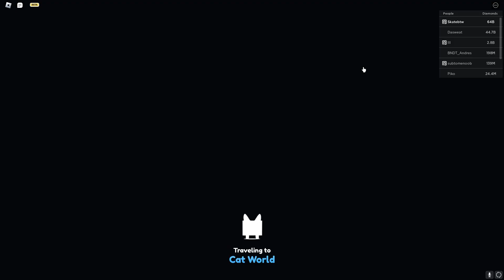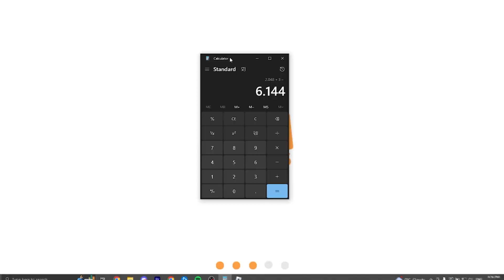How I duped 25.476 BILLION Gems in Pet Sim X...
This video took me HOURS to make, so I really hope you guys enjoyed, and if you could leave a like + a nice comment it would be much appreciated!

Thank you all SO MUCH for 1.6k!
Hey guys, my name is Skate and I mostly play simulator games and fps games on Roblox. I'm hoping to become a partnered Pet Simulator X YouTuber one day. More to come + socials, etc. in the future. Love you homies.